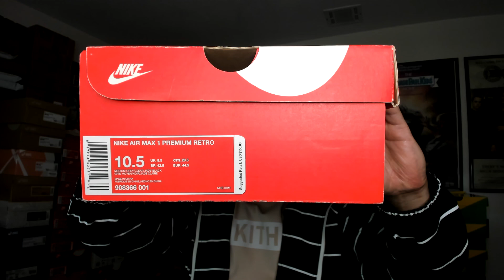Sneaker Profile Nike Air Max 1 Atmos Elephant Print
This is the 5th and Final installment of the brand new series for the Sneaker Profile.

Let's talk about some Nike Air Max 1's in the F.C. Sneaker Factory.

205th Sneaker Profile on the Nike Air Max 1 Atmos Elephant Print.

205th installments and many more to come.

Do you remember this release?
Where you able to get your hands on this one?